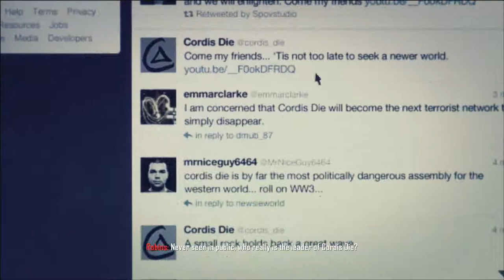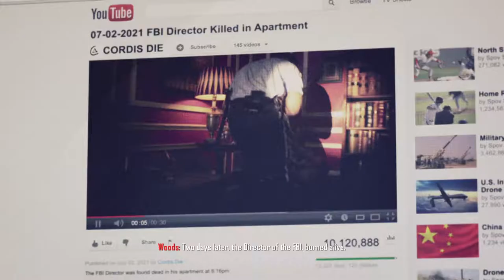call of duty black ops 2 gameplay pc mission 2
call of duty black ops 2 gameplay pc.
call of duty black ops 2 gameplay pc max settings